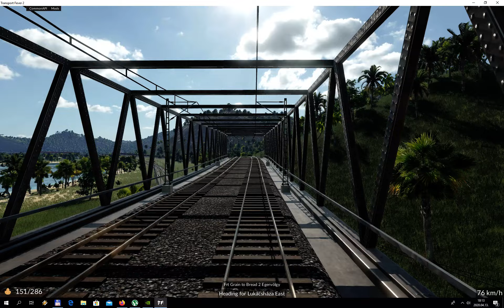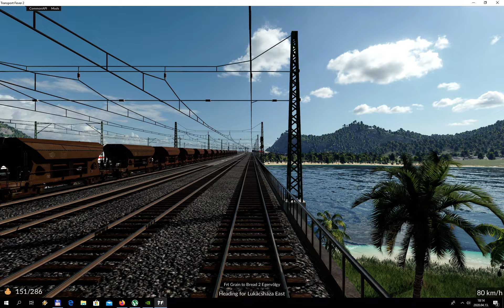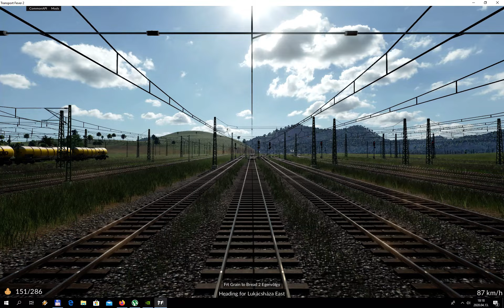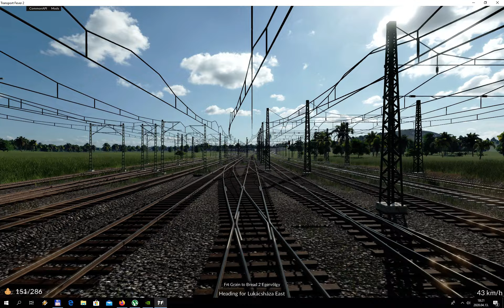Transport Fever 2 Tropical Hell; Grain to Bread and lot more trains